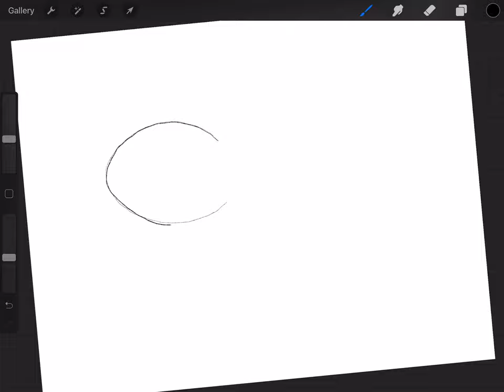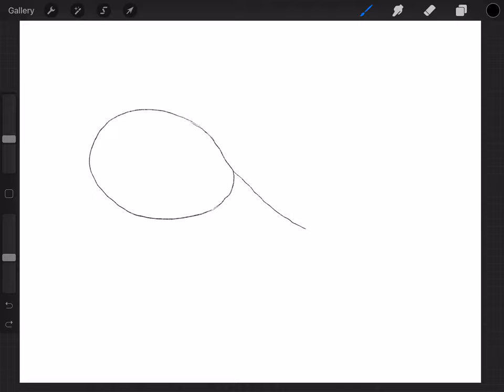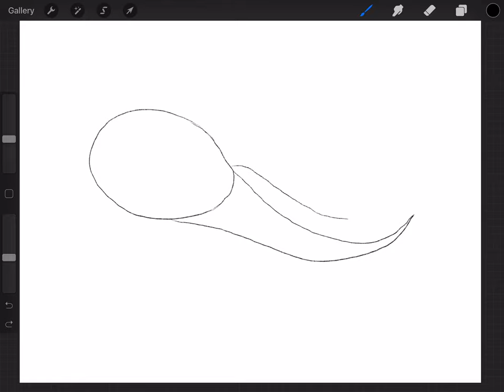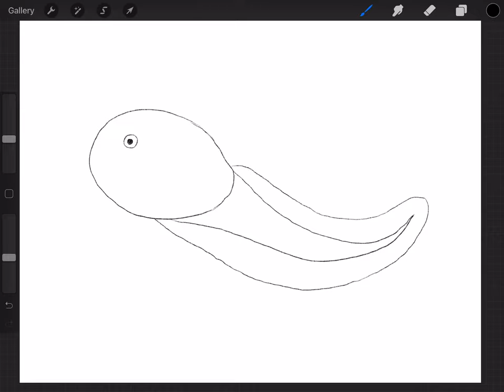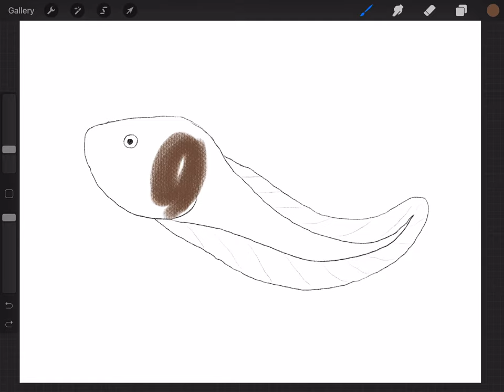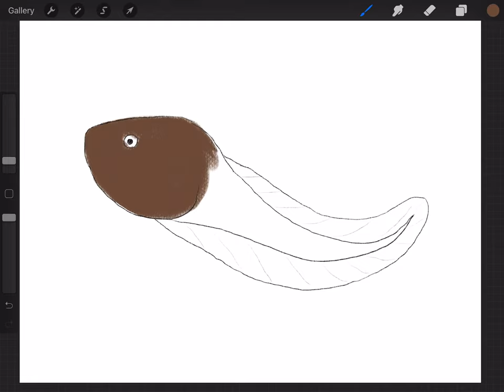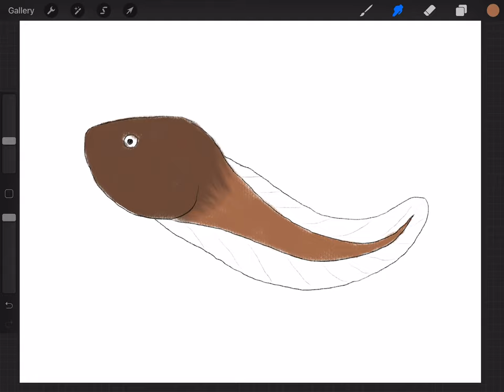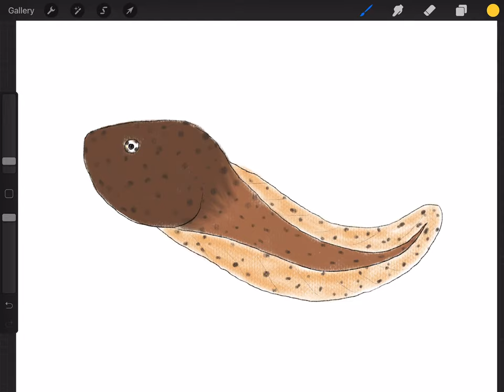How to draw a tadpole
Learn how to draw a tadpole with me!

Materials needed:

-A sheet of paper
-pencil
-black marker or pen for tracing
-Coloring materials of your choice (markers, colored pencils, paint, etc.)